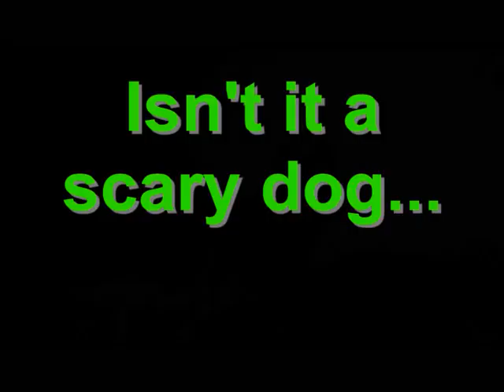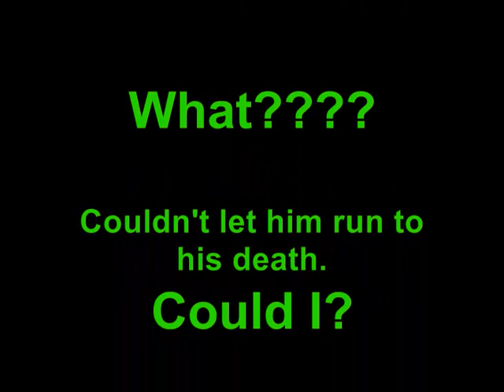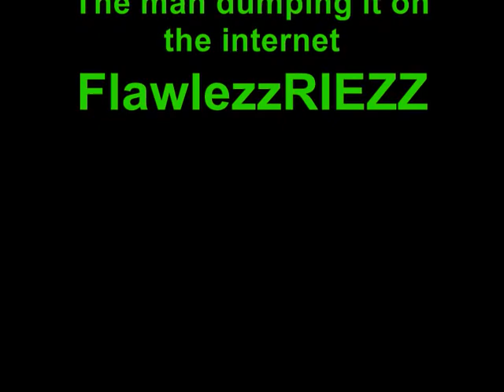COD 4 doggystyle bug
Watch how a little bug in a computergame can result in the most hilarious images. Have fun!!!